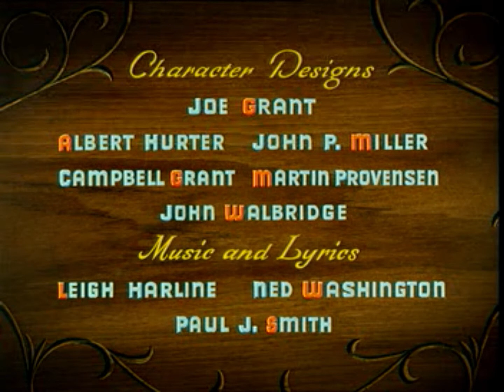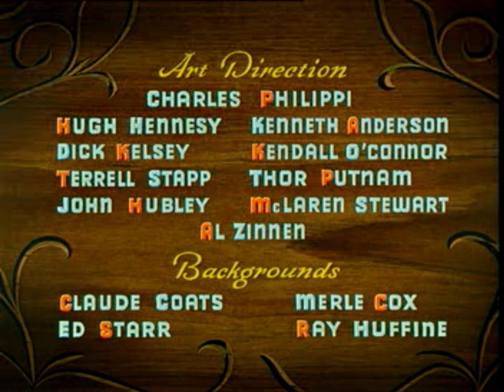พินอคคิโอ Original version ฉากเปิด พากย์ไทย